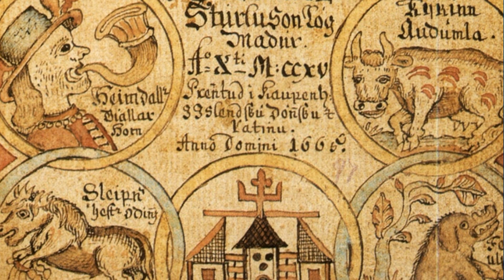Sköll et Hati, Les enfants de Fenrir (Mythologie Nordique)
Bonjour tout le monde, aujourd'hui, nous explorons les origine et le mythe de Skoll et Hati, les deux loups qui chassent sans repis les dieux de la lune et du soleil et qui font avancer le cycle du jour et de la nuit.
Merci à Shadow Poker pour la suggestion!